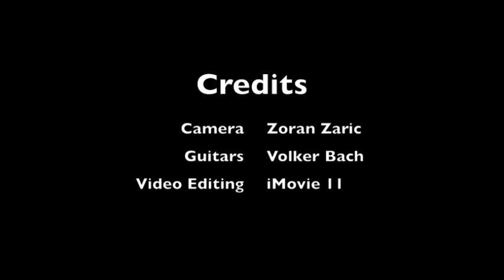Driven By Entropy - "Cause I Say So" playthrough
Volker playing "Cause I Say So"